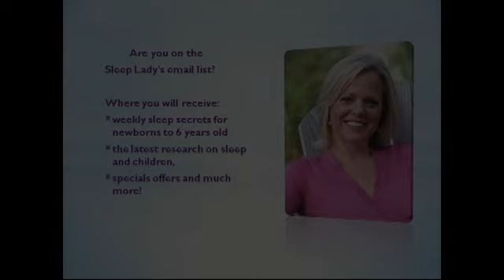Baby Sleep: I Have to Rock or Nurse My Baby to Sleep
Although he doesn’t realize it, he’s actually telling you, “Mom, it’s time for you to teach me how to put myself to sleep.” I would start The Shuffle on a day when he’s had good naps – any way you can get them. Remember, he needs about 3 hours of sleep during the day and about 11 hours of sleep at night for his age.

Buy “The Sleep Lady’s Good Night, Sleep Tight” directly on Amazon

Get personalized sleep help from a certified and trained Gentle Sleep Coach®

OR Visit us on Etsy